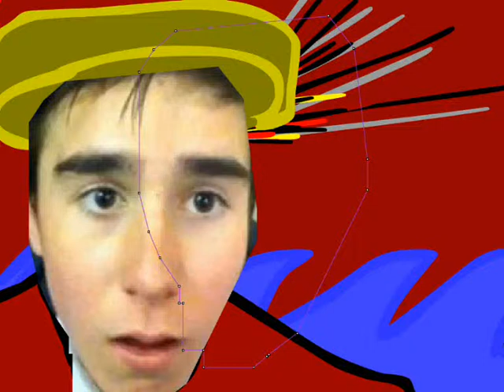Tom Stovold cartoon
on a walk